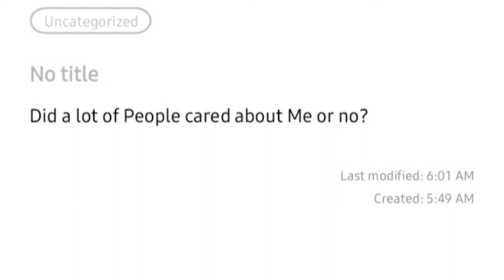Did a lot of People cared about Me or no?